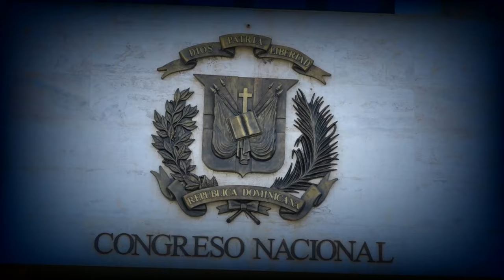se agudiza rechazo reformas fiscal y constitucional de oposición